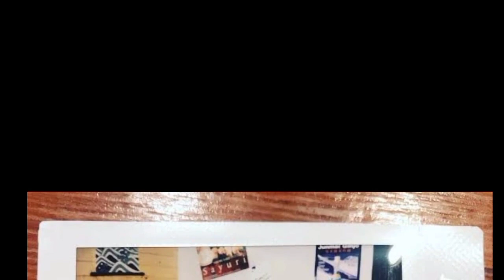HYUNBIN SHOW HOW SWEET IN PUBLIC TO HIS WIFE SONYEJIN AND PROUD TO SEE HIM COOK MEALS (Binjin)